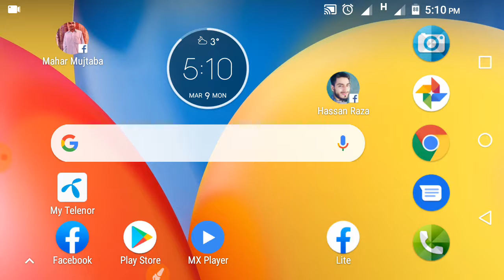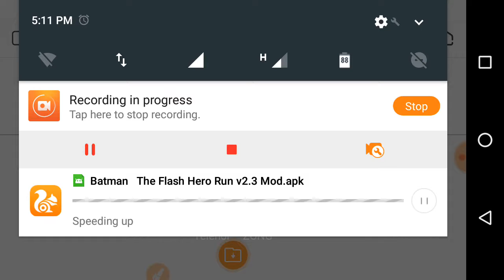Badman & the flash: hero run v 2.3 (MOD) Android game download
( : To Start The Game : )
1.First Unzip The Data And Make It In To Folder.
2.Then Paste The Data Into
Phone Storage - Android - Obb
And Then Install The Apk.
3.Then Your Game Will Start Enjoy It

ہیلو دوستوں میرے YouTube چینل میں خوش آمدید
                       ""موڈفاریو ""
    یہاں آپ موڈ گیم ڈاؤن لوڈ کرنے کے اصلی ویڈیوز کی توقع کر سکتے ہیں، اور آپ کو کچھ گھنٹے میں آپ کے تبصرے پر جواب دیں گے.
    تو چینل سبسکرائب کریں اور ویڈیو کو لائیک کریں، اور مجھے پلے بٹن حاصل کرنے میں مدد کریں ..

مالک:
نام: حسن رضا
عمر: ۱۸
خواب: YouTube Play Buttons حاصل کریں.
اگر آپ میری ویڈیو پسند کرتے ہیں تو برائے مہربانی سبسکرائب کریں اور
مزید ویڈیو کے لئے بیل آئکن کو دبائی